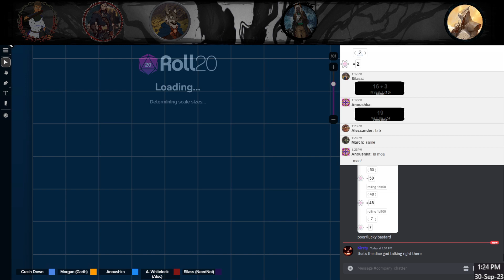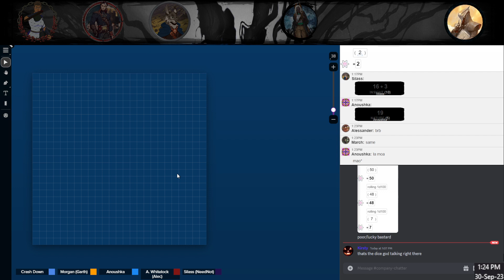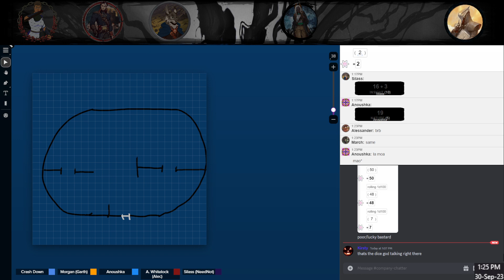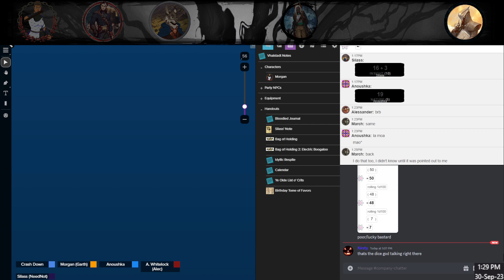September 30th, Point the Way Part 6